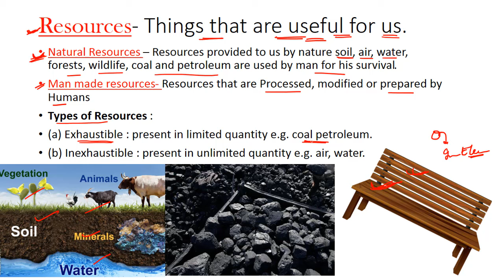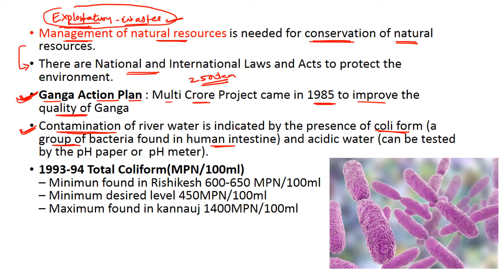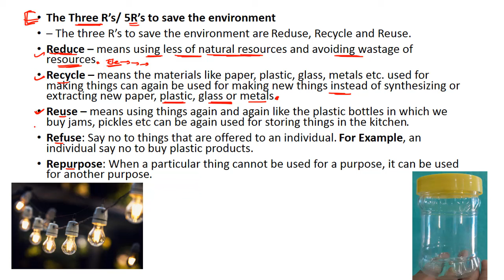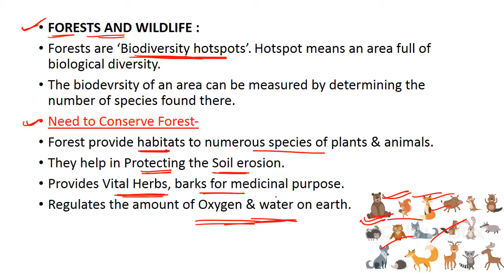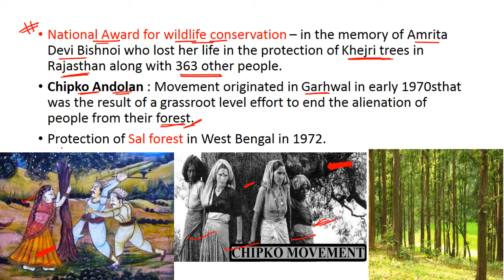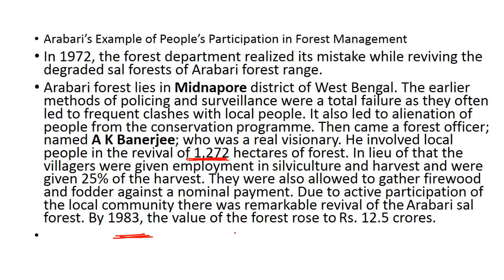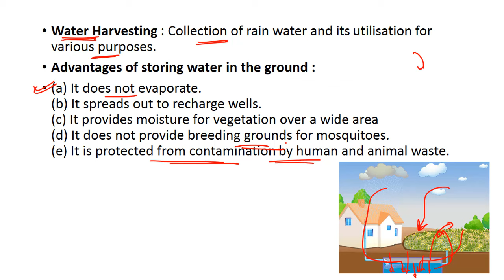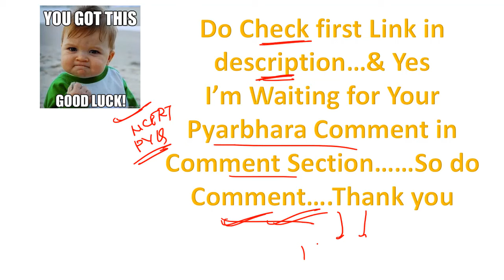Management of Natural resources Class 10th One Shot || Chapter16 Class10th Science by Abhishek Sir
Management of Natural resources by Abhishek sir,
Management of natural resources class 10th Science,
Chapter 16 class 10th Science,
Chapter 16 Class10th By Abhishek sir,
Class 10th Science Natural resources and Management,
Management of resources Class 10th,
Class 10th Management of Resources,
Chapter16 oneshot class 10th Science,
Class10th Science chapter16 Management of natural resources,